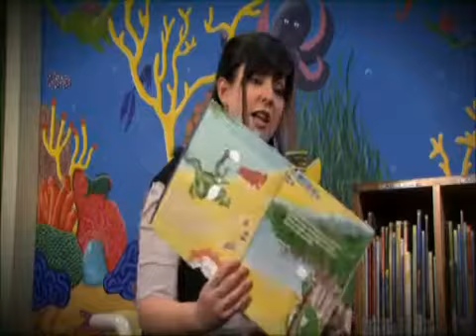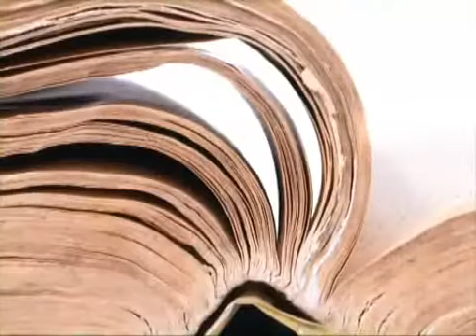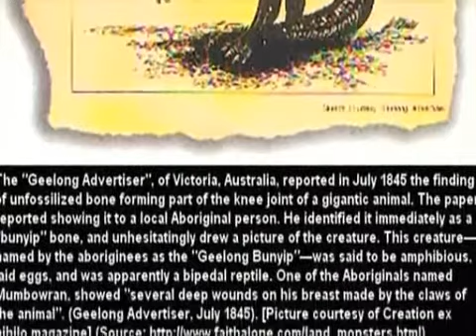Evolution or Creation - New Documentary Shows Truth Part 3